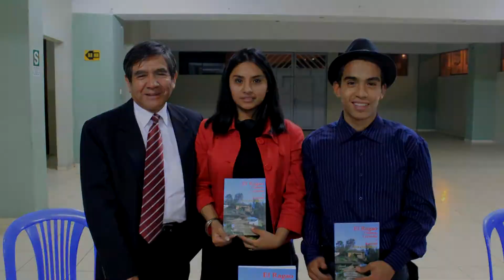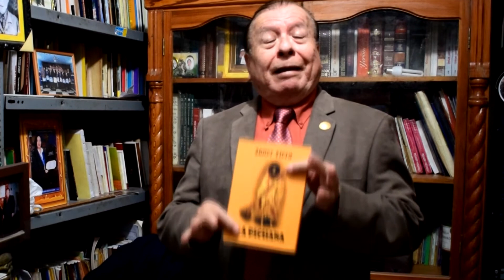LA PICHANA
INVITACIÓN DEL ESCRITOR Y PERIODISTA LIBERTEÑO: BLASCO BAZÁN VERA QUIEN PARTICIPARÁ EN LA PRESENTACIÓN DEL LIBRO "LA PICHANA" DEL ESCRITOR TOMÁS ABNER VIERA QUEZADA.
EL SÁBADO 4 DE NOVIEMBRE A LAS 6 DE LA TARDE, EN LA CASA DE LA IDENTIDAD, FRENTE A LA PLAZA DE ARMAS DE TRUJILLO, LA LIBERTAD, PERÚ.